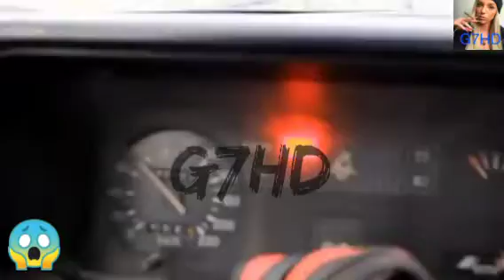🔥🔥🔥💪❌💯Fastest and اسرع،جرارstrongest tractor